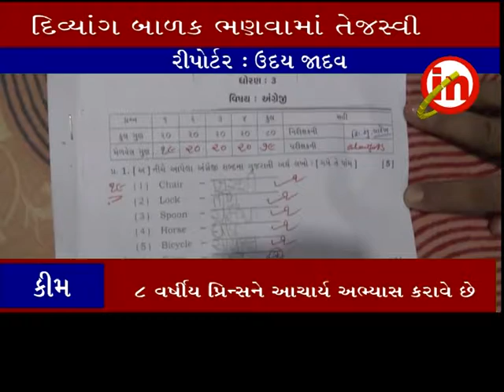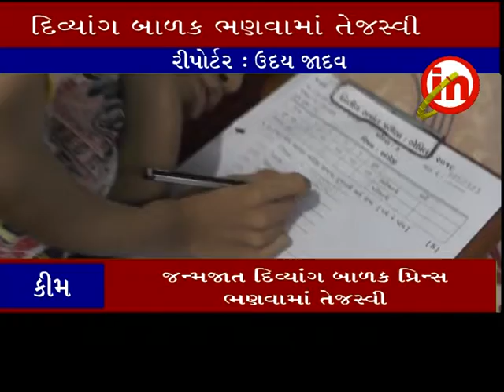કીમ ઃ જન્મજાત દિવ્યાંગ બાળક પ્રિન્સ અભ્યાસ માં તેજસ્વી